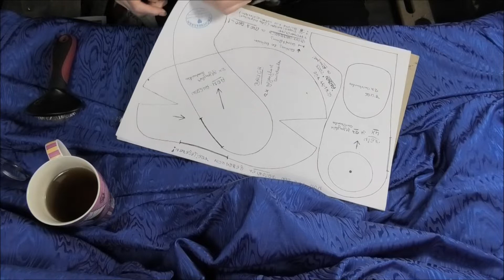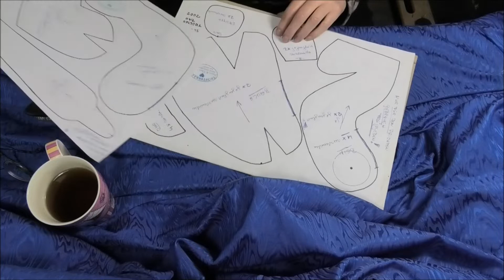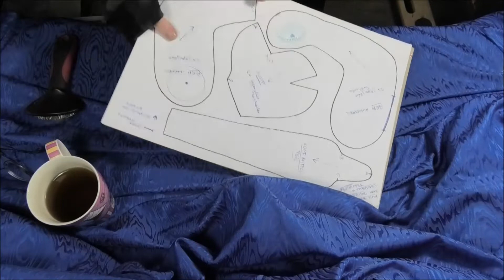meine "TRÖSTERBÄREN" (Teil 2)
Noch mal heute nur TRÖSTERBÄREN.. 🐻 große, kleine, dicke, bunte..🌈🌈🌈
🙋‍♀️Wer mich unterstützen möchte:
Ich würde mich freuen, wenn Euch meine Filme, Ideen und Anregungen gefallen.
... vielleicht möchte mir jemand ein ☕"Kopje Tea" ausgeben?
🐺+🐶+😺+🐱‍👤+😸+🙀+😹+😻+😼+😽+🐦 ... oder etwas für die Tiere?